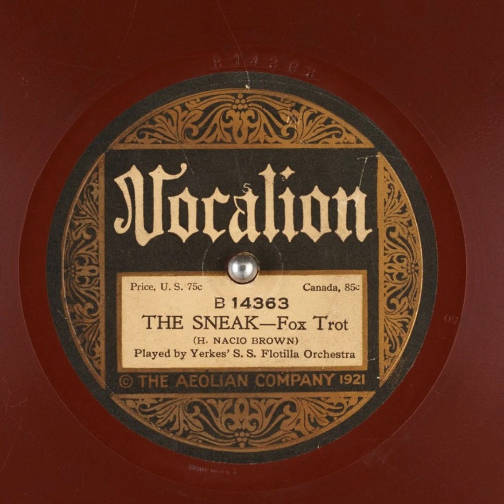The Sneak - Yerkes' S.S. Flotilla Orchestra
Title: The Sneak

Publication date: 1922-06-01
Language: English
Performer: Yerkes' S.S. Flotilla Orchestra
Writer(s): H. Nacio Brown

Summary: Fox Trot